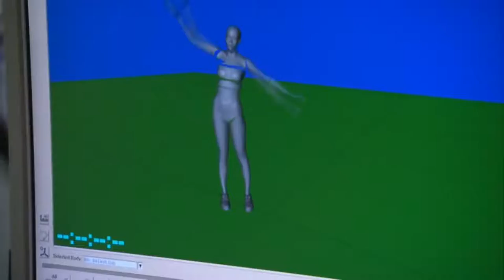película en estreno 2022 Avata 2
Te contamos todo sobre Avatar 2, la secuela de una de las películas más exitosas de todos los tiempos que se estrenará en 2022 y que será la primera de cuatro nuevas películas dirigidas por James Cameron, en la que promete ser una de las sagas más ambiciosas de los próximos años.